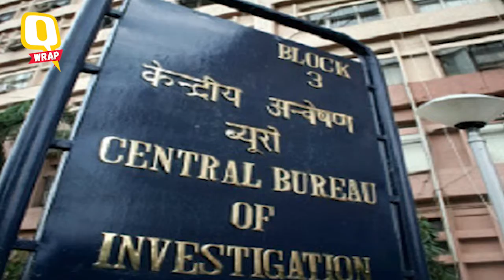Q-एक्सप्रेस: दिल्ली में ऑड ईवन, किताब नवाज के जी का जंजाल - Quint Hindi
दिनभर की खास खबरें फटाफट..दिल्ली में ऑड ईवन, किताब नवाज के जी का जंजाल